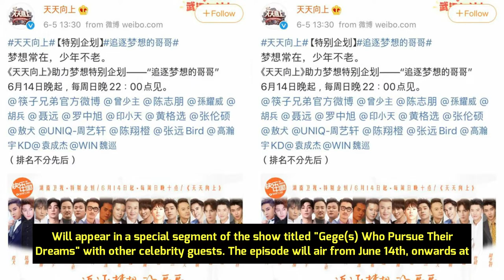Sun Yi & Zhang Binbin Be Together - Wang Yibo & UNIQ Group Mate Yi Xuan Reunite, Xiao Zhan Update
Hey, guys WhatsApp my name is Jonathan from Chinese Drama Land, and here is the latest info on the Upcoming Modern Romance Drama Be Together 我和我们在一起 Starring Sun Yi And Zhang Binbin. And the latest info about Xiao Zhan And Wang Yibo.

⏲️ TIMESTAMPS

0:00 ●► Sun Yi And Zhang Binbin Be Together 我和我们在一起
0:38 ●► Wang Yibo And UNIQ Group Mate Yi Xuan Reunite
0:47 ●► Xiao Zhan Weibo Update

�►Chinese Dramas Airing In June 2020 First Half - You Are My Destiny, What If You're My Boss And More

Help me reach my first 100 Subscribers 🔔 before the year ends.

�► KEYWORDS �►